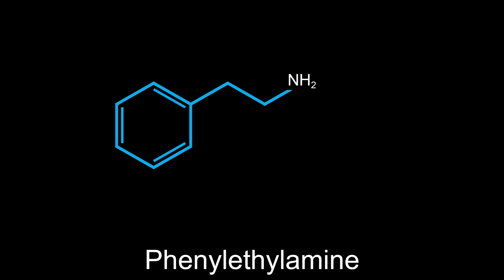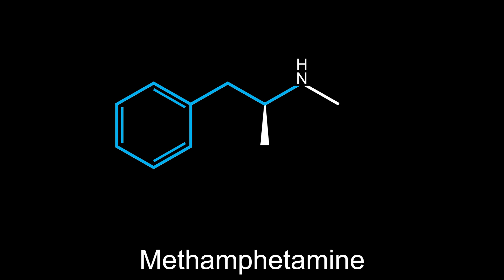Harm minimisation, and the power of shared data to save lives | Jessamine Soderstrom | TEDxPerth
If the first casualty of the war on drugs was truth, then Jessamine Soderstrom is a peace maker. As an emergency toxicologist on the front lines, she observed that people suffering ill-effects of illicit drugs received inferior treatment to those who had overdosed on legal drugs. This difference can be boiled down to one key factor: information. When doctors do not know what they are dealing with, they do not know how best to respond. An Emergency Physician and Clinical Toxicologist at Royal Perth Hospital, Jessamine Soderstrom is developing a national early warning system for identifying illicit drugs causing harm. This multi-agency collaboration uses a data-driven model of care. It reduces harm by giving communities and emergency personnel the information they need to best manage and mitigate drug emergencies. This talk was given at a TEDx event using the TED conference format but independently organized by a local community.